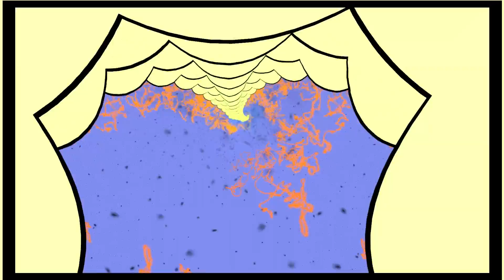Faradize - Darknight Castle [Visualization]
Artist - Faradize
Album - Ektoplazm's Greatest Trips
Genre - Full-On Psytrance
Year - 2009